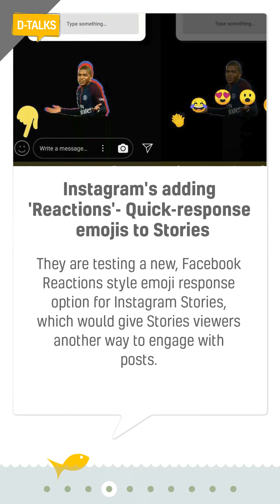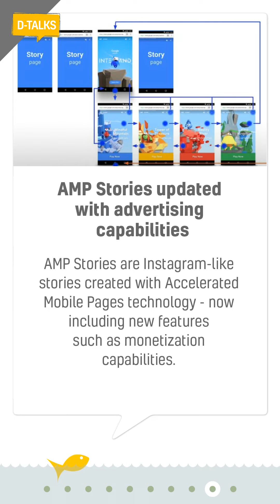D-talks Bulletin#4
BC Web Wise brings you a news bulletin with the most recent updates in digital media in easily snackable bites. here are updates as of July 30,2018. - d Talks, Bulletin#4